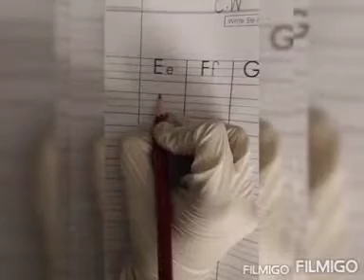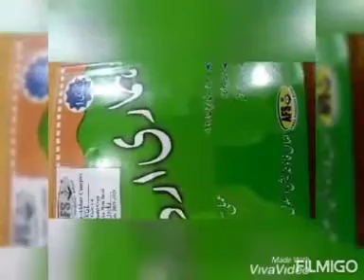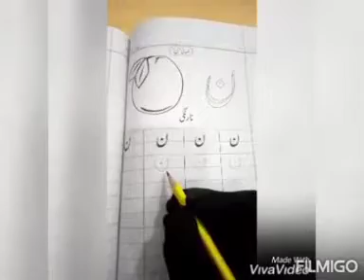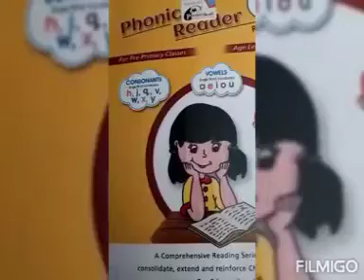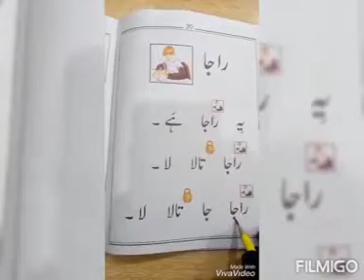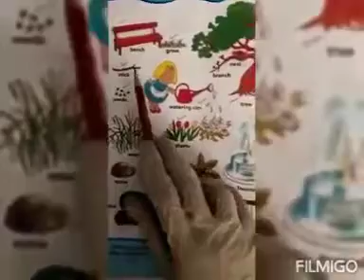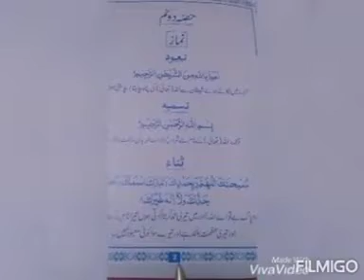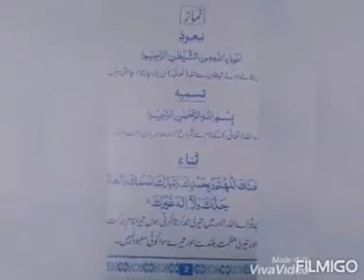Day 91 KG1